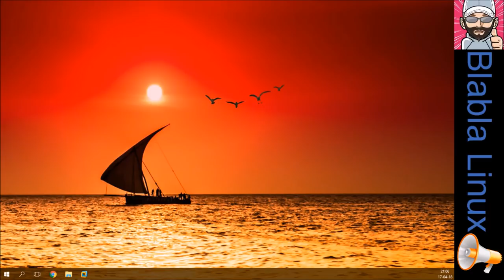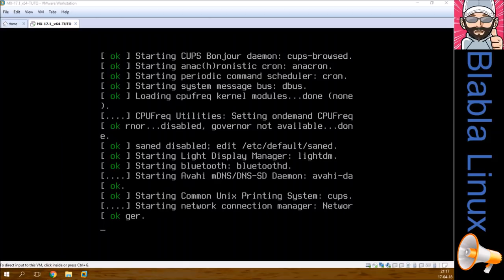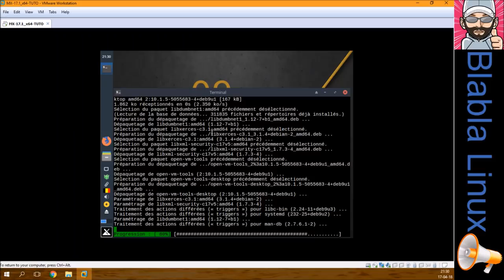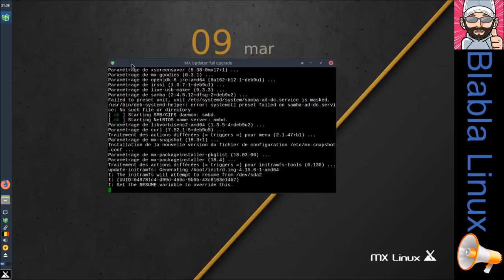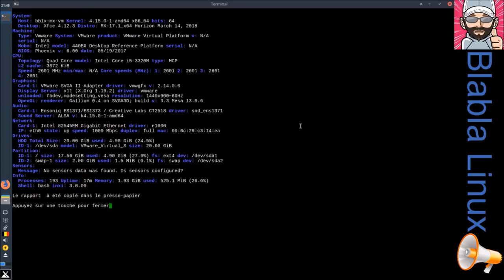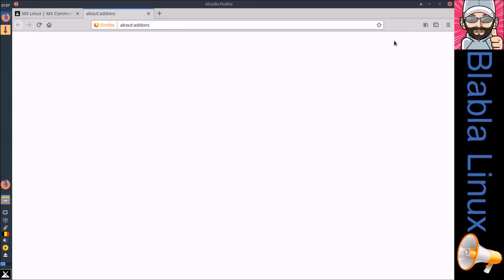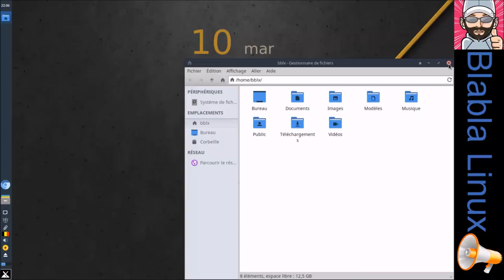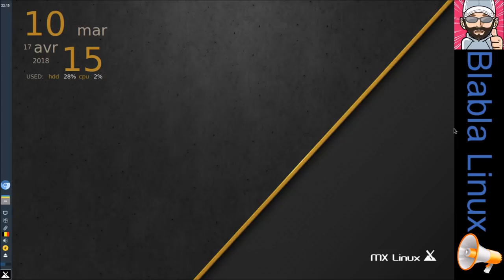MX Linux 17.1 Horizon | Installation et présentation complète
Merci, et à bientôt ailleurs 🤙 Vidéo également disponible sur la page Facebook à cette adresse

Liens utiles
Article sur JetesteLinux (Linux MX-16.1 bureau XFCE à tester avec plaisir)

Timeline
00:09 : Bonjour tout le monde :) ;
00:13 : Précision ! Hé oui il y a des Youtubeur qui travaillent dans la vie réelle ! ;
01:33 : On commence... Roulements de tambours... Voici la MX Linux et les sites qui vont biens :) ;
03:12 : Publication de demande d'aide sur Blabla Linux (le groupe Facebook, le réseau faiseurs de caprins, ce sont les dires de Frédéric Bezies !), et... Waouh... 200 "J'aime" pour la page Facebook et presque 1500 membres sur le groupe ! MERCI A VOUS TOUS :) ;
06:03 : Poids sur le disque de l'image ISO et de la machine virtuelle au format VMDK de MX Linux ;
07:06 : Création d'une machine virtuelle sous VMware Workstation pour accueillir notre futur distribution MX Linux 17.1 Horizon ;
09:10 : Lancement de la machine virtuelle, lancement de MX Linux en mode live et ensuite lancement de l'installateur MX Linux pour procéder à son installation complète sur disque ;
15:52 Installation terminée ! Arrêt de la machine virtuelle, création du premier instantané, démarrage de la machine virtuelle, installation des tools VMware grâce au paquet libre "open-vm-tools-desktop", arrêt de la machine virtuelle, création d'un deuxième instantané, démarrage de la machine virtuelle, et ça y est ! MX Linux est fin prêt et opérationnel :) ;
20:14 : On peut commencer la présentation complète de cette magnifique distribution ! On commence avec MX Accueil et son MX Ajustements ;
22:57 : J'ai oublié htop ! Allez on répare ça :) ;
23:26 : Voici l'outil MX Updater :) Mise à jour complète du système MX Linux ;
27:40 Voici le gestionnaire de paramètres tel que le propose Xfce ;
29:25 : Ahhh... Voici le fameux gestionnaire MX Outils qui regroupe l'entièreté des outils MX tout simplement :) ;
38:54 : Petit bémol ! LibreOffice et Firefox ! En même temps je donne un avis personnel concernant les distributions qui n'embarquent pas encore la version 6.x Evolution de LibreOffice. Deuxième avis personnel, en tant qu’ambassadeur autoproclamé de Linux, on se doit de diffuser une image et des propos propres ! ;
52:25 : Installation du navigateur Chromium de du paquet de traduction, suppression du navigateur Firefox ;
55:15 : Détails du panel Xfce proposé par MX Linux ;
57:34 : Maintenant on va voir l'offre logiciels proposé par cette distribution ;
59:54 : On lance l’éditeur d'images Gimp ! Ah oui, troisième avis personnel concernant les distributions qui se permettent de lancer Gimp en mode trois fenêtres ! Je pense que certains représentant du monde Libre manque de tolérances, et son peux sérieux ! ;
01:01:20 : Allez... Quatrième avis personnel ! Quoi ? VLC pas encore en version 3.x ! ;
01:02:51 : Est-ce que je conseils cette distribution ?
01:04:00 : Voilà... Je vous dis bye bye :) ;